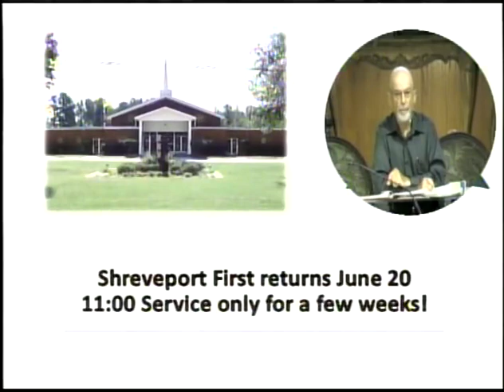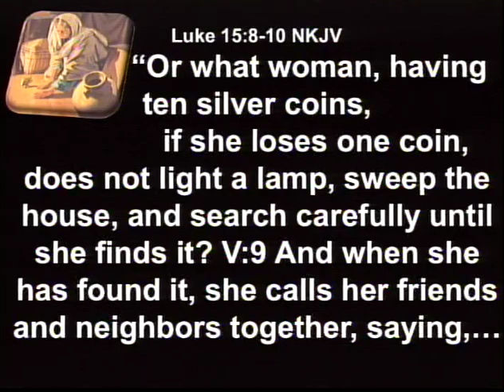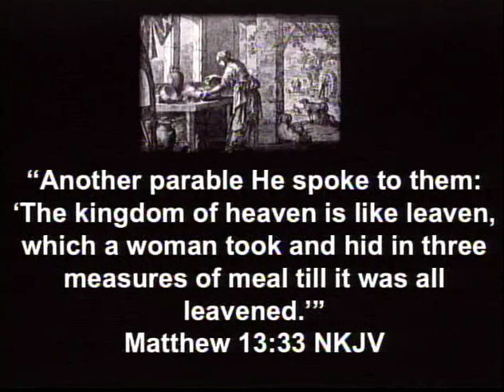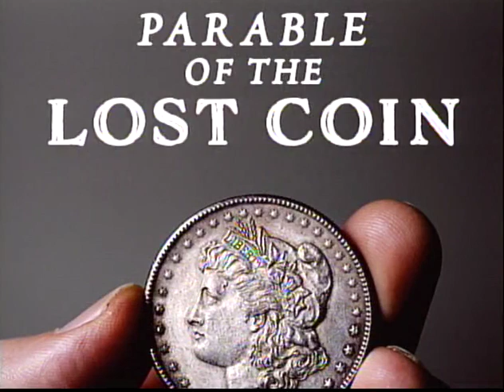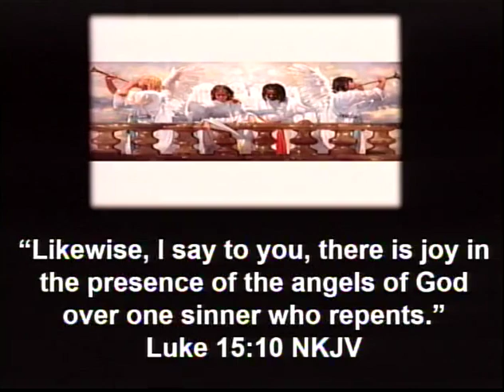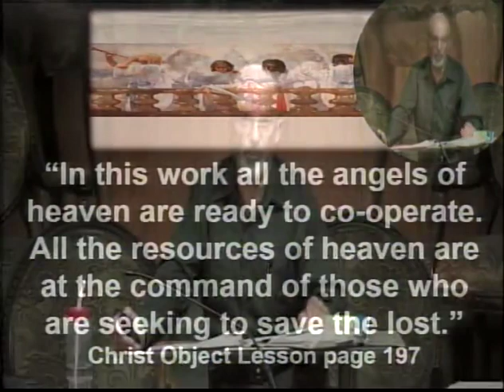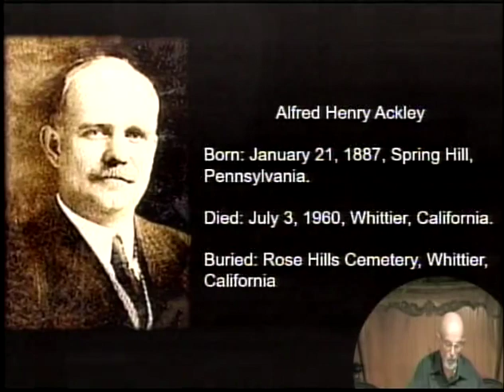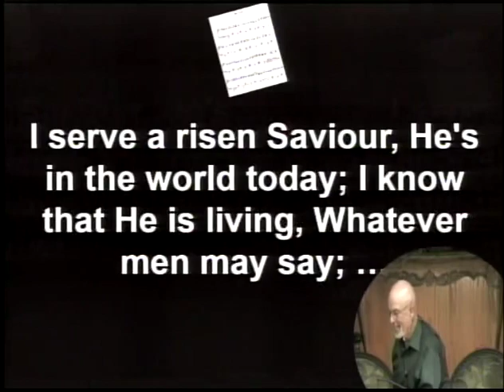6-13-2020 Pastor David Farmer The One Lost Coin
Have you ever lost something and got upset because you couldn't find it?  Do you look everywhere for your lost item? After you find it do you rejoice?  Watch the video to learn about the lost coin and the meaning of the parable.